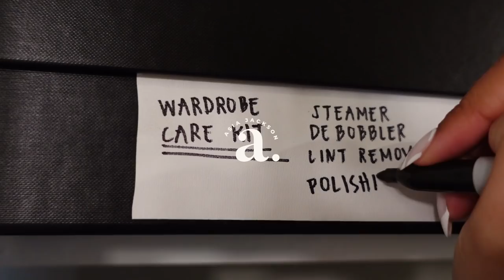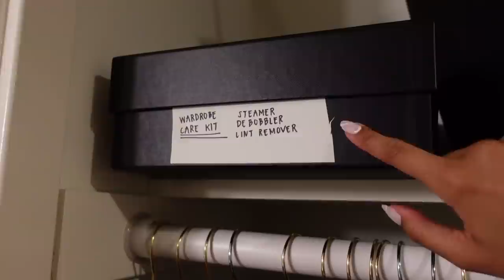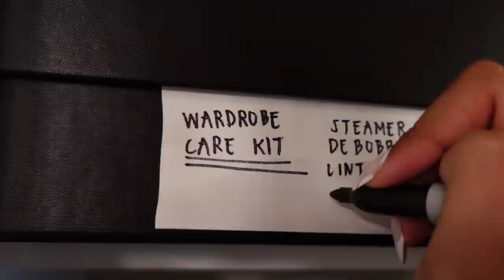VLOG | Mid-Year Closet Refresh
As part of Google’s International Small Business Week, YouTubeSmallBizDay is June 24! 21 amazing small businesses will be selling their products LIVE on the Google Small Business YouTube Channel at 9 am PT/12 pm ET. Be sure to tune in to support small businesses, ShopLive and get in some exclusive discounts!

Explore the YouTube Small Biz Day hub to learn more and save the date

// SMALL BUSINESSES MENTIONED

// ABOUT

I’m Asia Jackson and I’m an actress and content creator based in Los Angeles.

I went through most of my life with an undiagnosed anxiety disorder and clinical depression. It was difficult for me to participate in life, find joy, and be happy. I felt like I was just floating through life with no direction. After seeking help, I’m now on a journey to learn how to live an intentional, beautiful, and joyful life and I want to encourage other young women to do the same. We deserve to live beautiful lives. Let's create them together!

// FAQ’s

⇢ i’m a military brat so I don’t have a real hometown. but i went to high school in long beach, ca so that is my honorary hometown lol EAST SIDE

“was that you I saw on …”
⇢ i’m an actor, so it’s very possible you’ve seen me on tv! if you thought you saw me on modern family, the young & restless, speechless, superstore, alone together, or the lifetime movie ‘stalked by a reality star’: yes, that was me lol